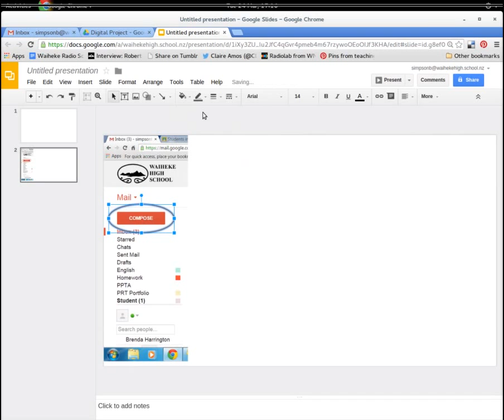How to draw on your Google Slides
A short screencapture that I made to demonstrate how to draw onto your screenshot in Google Slides for the End of Term Digital Project.